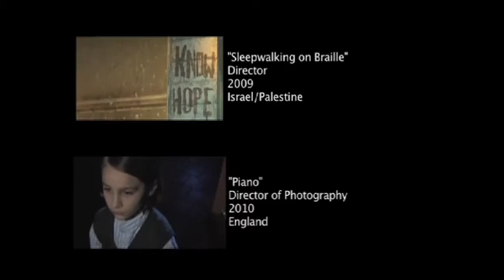Roland Bodenham Documentary Filmmaker Showreel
A national award winning, published and highly motivated young documentary filmmaker with a particular interest in the human element behind stories. He has a keen belief that documentary making is the most immediate form of story telling and such is the best way to present the human condition as it exists today. With experience in directing and camera operating in both Documentary and Fiction film he has a wide variety of skills and abilities.